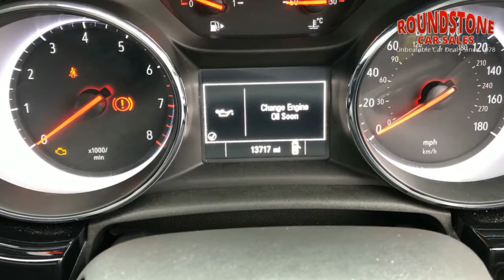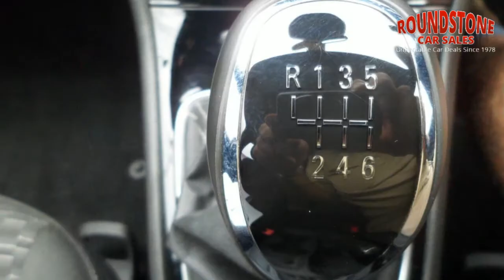Vauxhall Astra 2016 (66) 1.4 SRI (150 bhp) 5dr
THIS POPULAR FAMILY CAR PROVIDES A GREAT ALL ROUND DRIVE AND LOTS OF EQUIPMENT AND WAS AWARDED EUROPEAN CAR OF THE YEAR 2016 and this is the sought sfter 150 bhp model. It''s roomy interior will comfortably fit four and it has a practical boot too. This comes with R4 IntelliLink with 7" Touch Screen, Bluetooth and Rear Parking Sensors plus a great safety rating also. Here at Roundstone Car Sales we offer a great selection of cars and that's not all. they all come with a 1 Year Warranty and MOT. Our prices reflect the quality of our stock and high standard of preparation that we believe is so important in the used car market. We are also'Buy With Confidence'approved members giving you peace of mind when purchasing your next car.